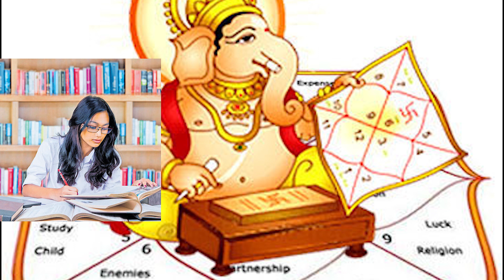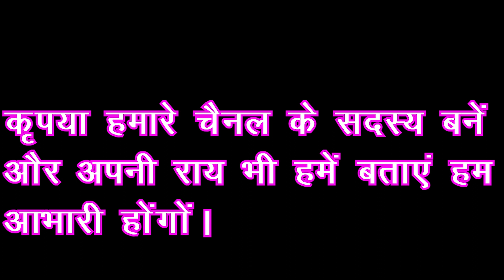सरकारी नौकरी पाने के आसान उपाए 2023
#2023 government job vacancy in tamil,government
# jobs 2022,tn government
# jobs 2023 tamil,government
# jobs 2023 for 12th pass
government jobs 2023 for graduates
uttarpradesh government
 jobs 2023 in bihargovernment
# jobs 2023 for 12th pass female

सरकारी नौकरी
सरकारी नौकरी पाने के उपाय
नौकरी पाने के उपाय
सरकारी नौकरी पाने के अचूक उपाय
सरकारी नौकरी के योग 2023
सरकारी नौकरी पाने के आसान उपाय
3सरकारी नौकरी 2023
मनचाही नौकरी पाने के उपाय
नौकरी पाने के लिए उपाय
सरकारी नौकरी के लिए करें ये उपाय
सरकारी नौकरी पाने के लिए उपाय
#2023 सरकारी नौकरी के योग,
दशमांश कुंडली से सरकारी नौकरी पाने के उपाय
सरकारी नौकरी पाने कब लिए 2 तरीके
सरकारी नौकरी हेतू आसान उपाय